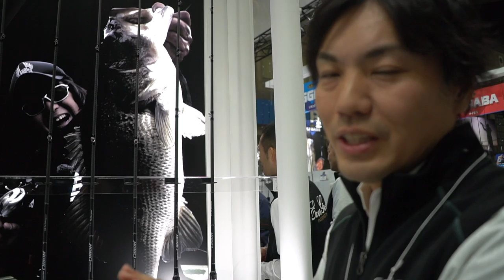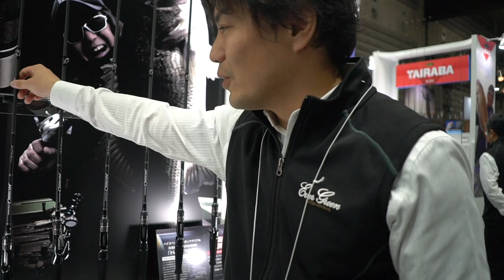菊元俊文プロ史上最高のバスロッド オライオン「スターゲイザー」を徹底解説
2020釣りフェスティバルいよいよ開幕！気になる最新釣具を見て行きますよ〜！菊元俊文プロ史上最高のバスロッド オライオン「スターゲイザー」を徹底解説 って事でエバーグリーンブースでお披露目となった最新のバスロッドをスタッフの方に徹底解説して頂きました！

１月１４日にシマノ が情報解禁！NEW メタニウムの仕様に度肝を抜かれましたが、ステラSW、新しいツインパワーなども気になりますよね！バスロッドではゾディアスがカーボンモノコックグリップを搭載してリニューアルですね！デプスも10年ぶりに関東での出展との事で目が離せません！ギラギラコウゲキを筆頭に巨大なルアーを見るだけでもワクワクしますよね〜！

2020年度は引き続きデプスのコードネームバスやNZクローラーなどの激しい釣りからゲーリーヤマモトのワーム郡を駆使したライトリグの釣りなどなど関東のバス釣り場からホットな釣り動画をお届けして行く予定です。もちろん最新の気になるバスルアーもどんどん購入＆レビューしていきます

TurikouTVの動画
55アップしか釣れない！デプス「コードネームバス」に巨大バスが襲い掛かる衝撃映像